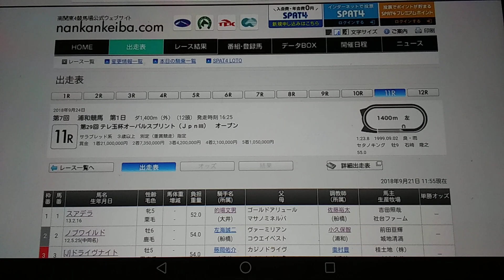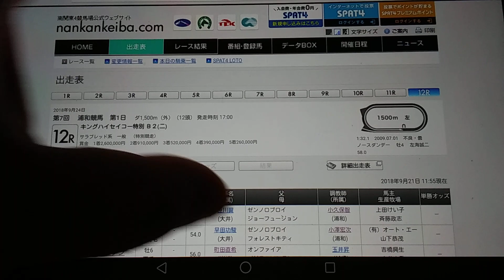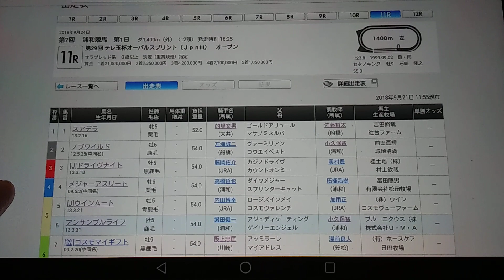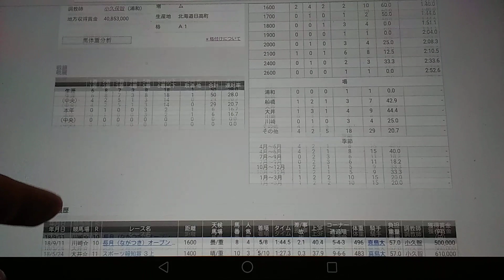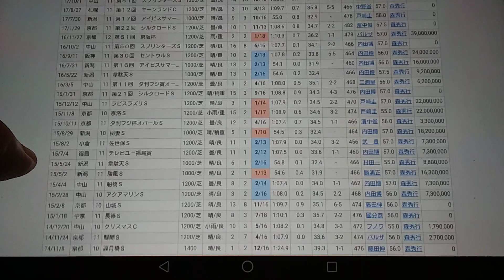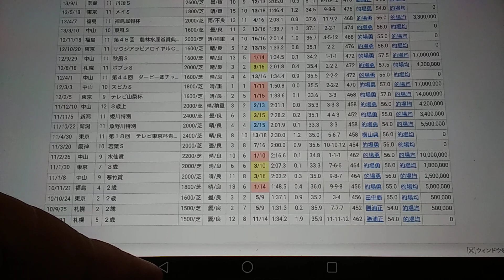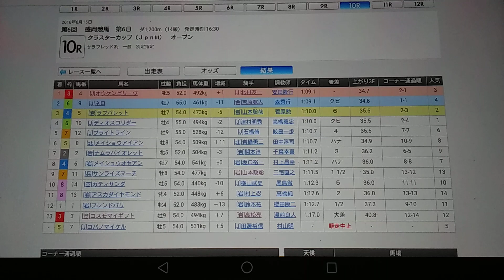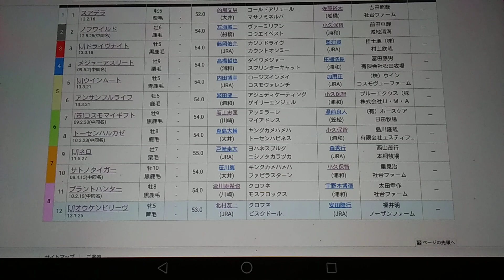９/２４ 浦和競馬第１１Ｒ 第２９回テレ玉杯オーバルスプリント(ＪｐｎIII)オープン 全頭分析予想動画＋３連買い目紹介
９/２４　浦和競馬第１１Ｒ　第２９回テレ玉杯オーバルスプリント(ＪｐｎIII)オープン　全頭分析予想動画＋３連買い目紹介になります

◎②飛ばし目的
○⑨
▲⑫
△⑤
になります

３連単の買い目は
⑨⑫→⑤⑨⑫→②⑤⑥⑧⑨⑩⑫